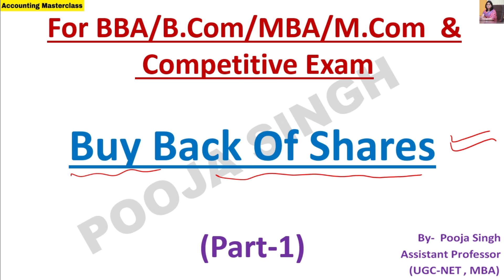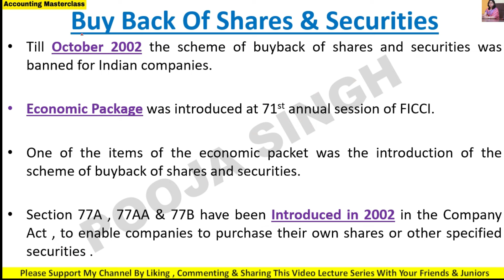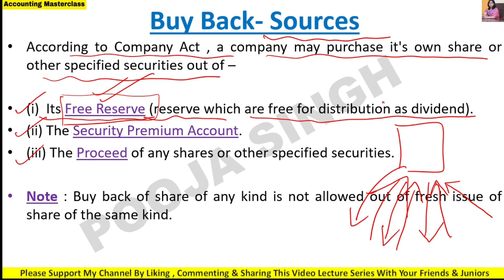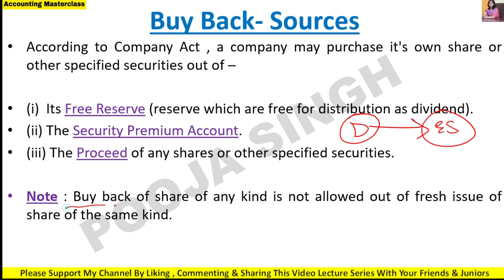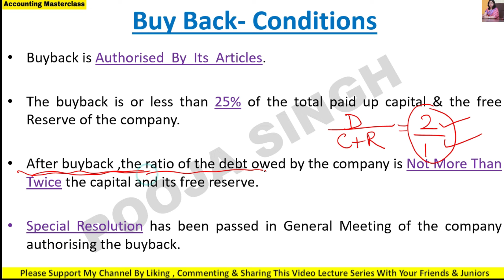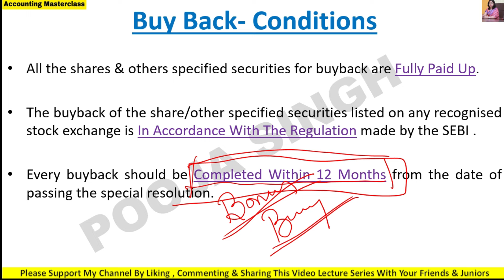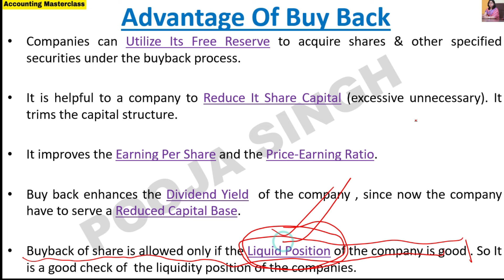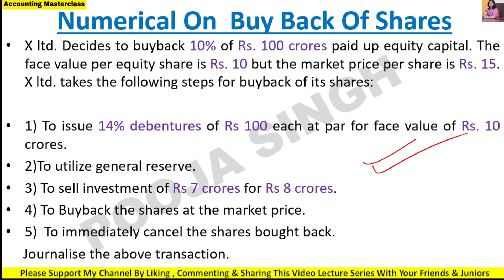Buy Back Of Shares | Meaning | Journal Entries | Numerical | BBA | B.Com | MBA | M.Com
2nd YouTube Channel - Pooja Singh Link -

1.Link Of Application- Accounting MasterClass-

3.Instagram Id Link- accountingmasterclass_official